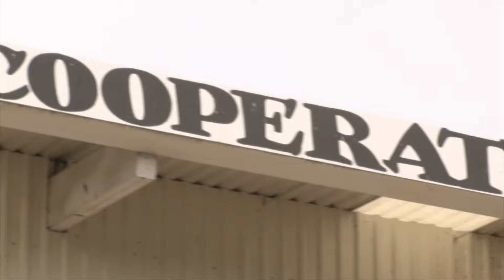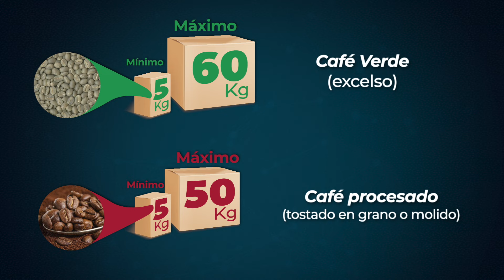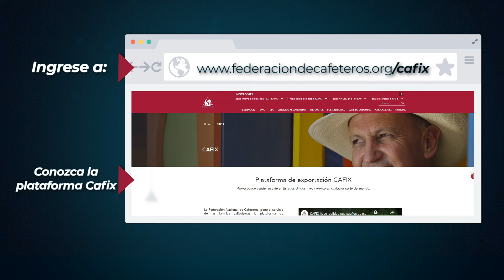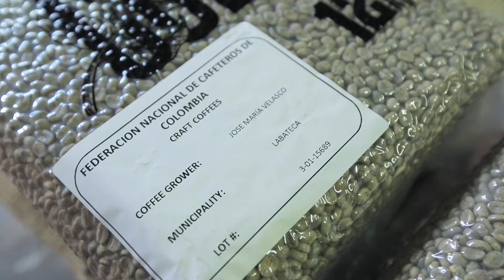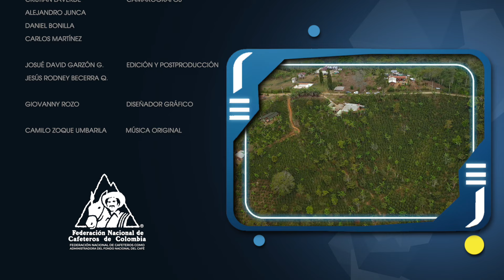Construyendo hacia la caficultura colombiana. Las Aventuras del Profesor Yarumo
Invitados muy especiales en mi aventura de hoy.  Expertos en comercialización de café, historias de vida del familias caficultoras que me hacen erizar la piel. Acompáñenme a los departamentos de Cauca y Antioquia para seguir disfrutando de nuestra Colombia cafetera.